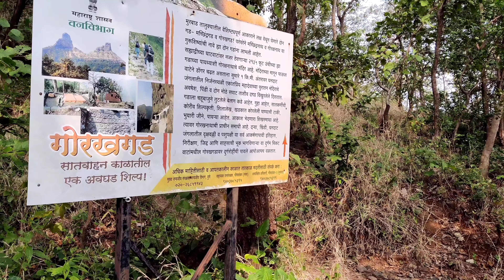गोरखगड मोहीम! Gorakhgad Trekk !!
On 6th December,2021 (Monday),me and my friend Suhas visited this fort.
Gorakhgad fort is a fort located 24 km from Murbad, Thane district, of Maharashtra. This fort is an important fort in Thane district. This fort was mainly used by sadhus or hermits for meditation (Nath Sampraday) and also by local people's of surrounding village. It was also used to guard the ancient trade route passing through Naneghat.
There is Navnath temple at the base.
After main entrance gate there is an inscription in Marathi. There are rock cut water cisterns near the cave. The water is available round the year. The cave is spacious and has square pillars. There is a small Mahadev temple on the top. The Ahupe Ghat and Siddhagad can be seen from the top.
The steps are almost vertical and dangerous,it also shows the strength and courage of people from that period.
We really enjoyed this adventourous and nature trek.I hope that you will enjoy watching this video.